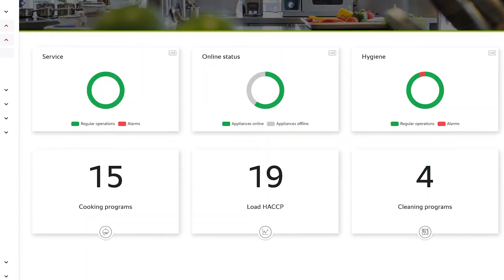ConnectedCooking Gestione dei sistemi | RATIONAL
Tieni tutto sotto controllo ovunque ti trovi: dashboard dei sistemi di cottura, aggiornamenti software automatici, display personalizzati e notifiche push in tempo reale forniscono informazioni e garantiscono trasparenza, controllo e tranquillità.